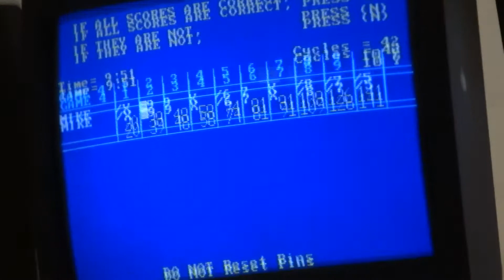141 Game at Bowl-O-Rama in Portsmouth, NH (From 4/9/13)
Not too bad, first good game in awhile that I've had at this center, but I could've REALLY had a better game if I didn't miss a couple of spares.